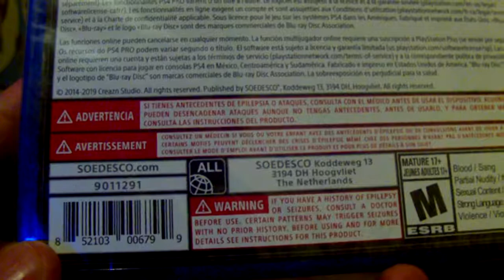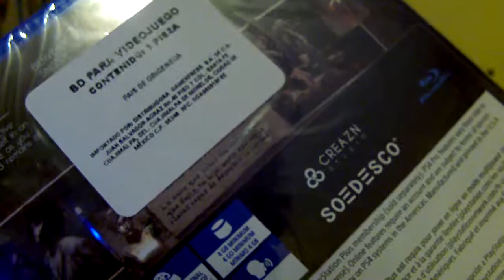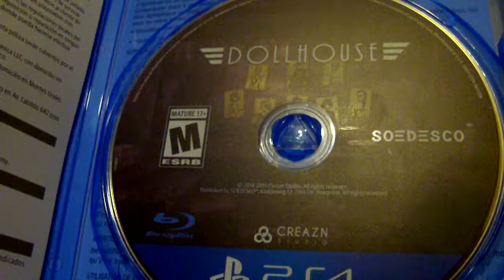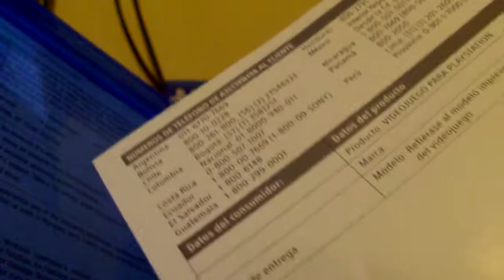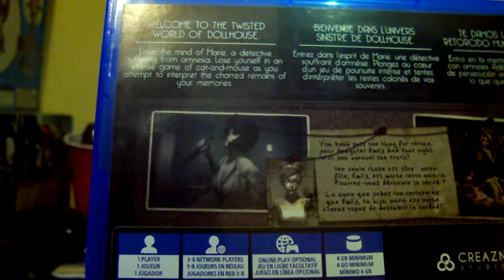DollHouse - Unboxing Ps4